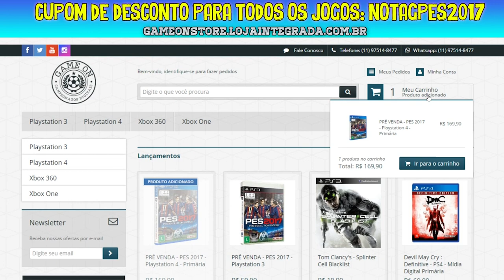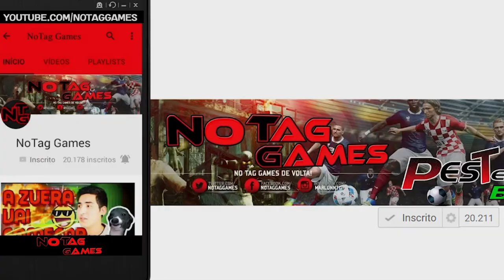FIFA 17 DEMO - THE JOURNEY + TODOS OS TIMES!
Acesse!